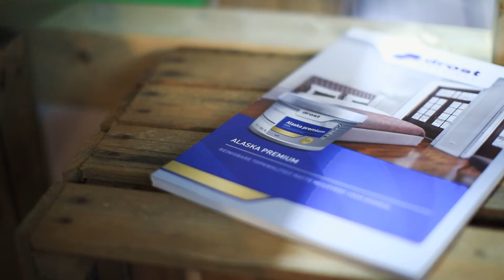SGA Vakdagen 2019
S.G.A. Vakdagen 2019